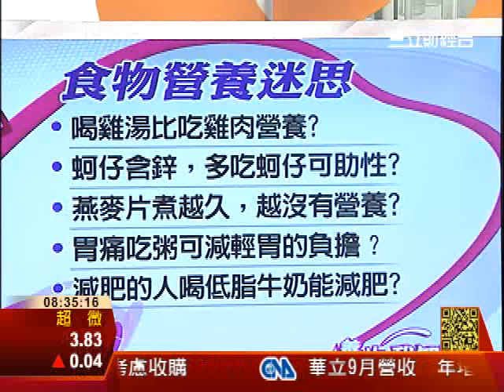秋天美食危機7-6：迷思！蚵仔含鋅 多吃蚵仔可助性？ | 養生我知道 | 三立財經台CH88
．多吃蚵仔可助性？
坊間相信吃蚵仔能壯陽，因為它富含微量礦物質「鋅」，能助「性」。但事實上，去除水分後的蚵仔乾鋅含量較高，每100公克有31.1毫克外，新鮮蚵仔的鋅含量並不如想像中高，甚至不及紅蟳、牛腱等，也比不上洋菜。蚵仔的鋅不如想像高，但令人意外的是，別看它白白灰灰的，鐵含量反而高，每100公克含6.6毫克鐵。